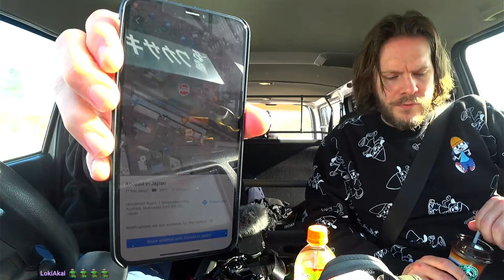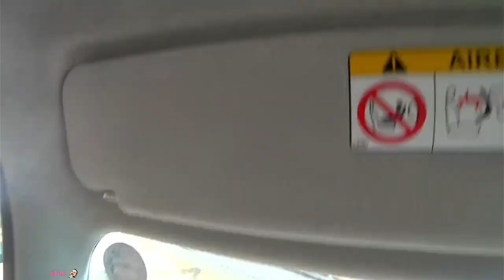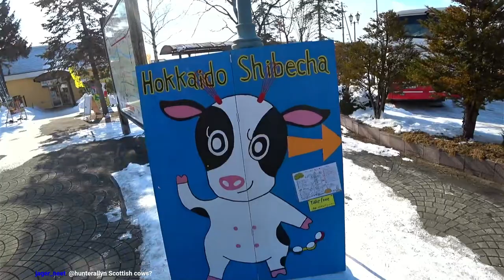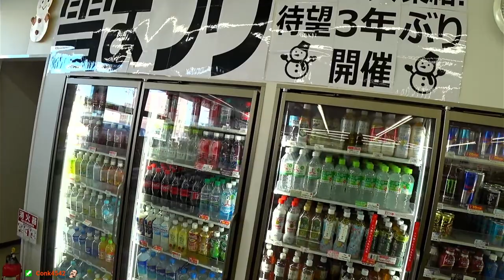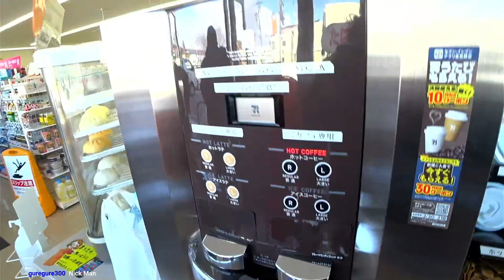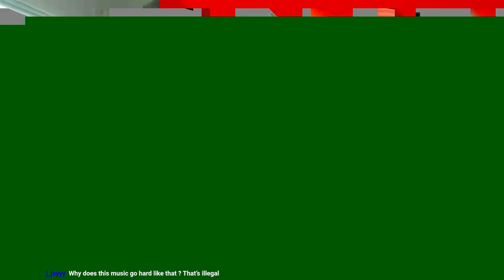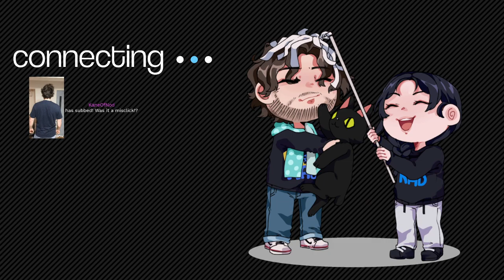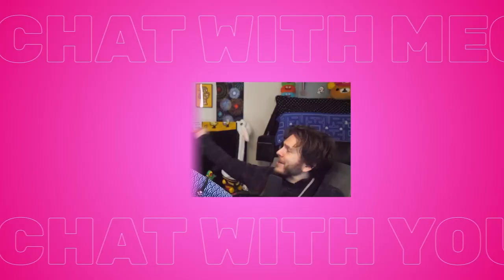JAJ5 Day 2 w/ Joey, Chris, Natsuki and VAN GANG | Hokkaido, Japan